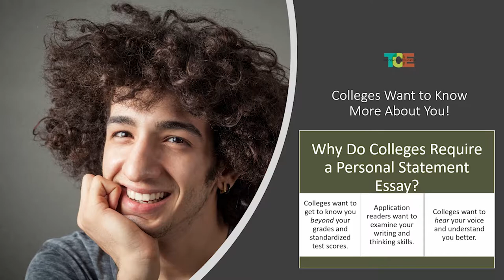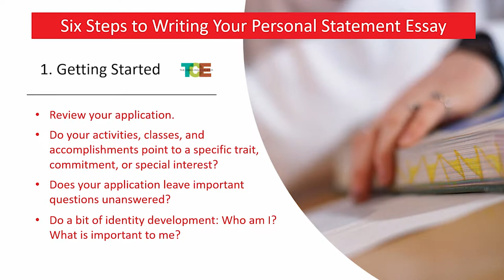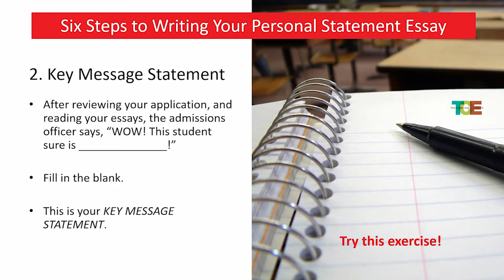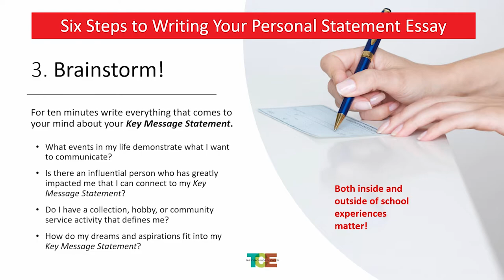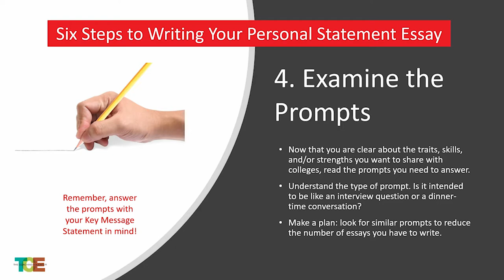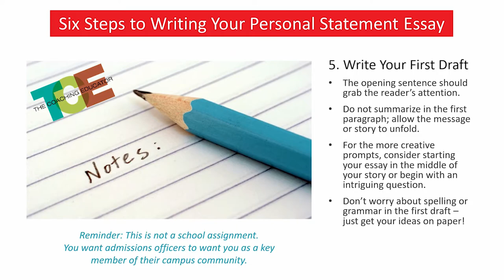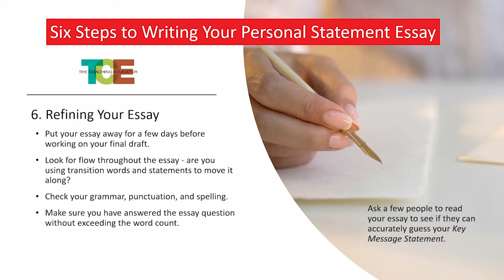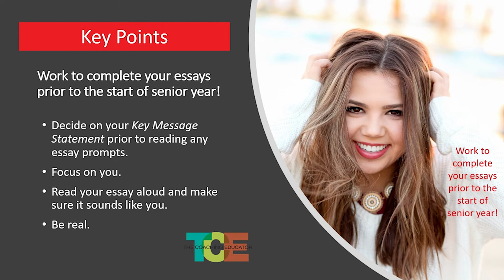Writing Your College Application Essays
The Coaching Educator with Rebecca M. Carroll talks about the importance of college application essay's. She gives students tips on how to approach their essay, brainstorm the essay, and strategies on how to produce the best essay.

About this video:
Do you need help writing your college application essay? Rebecca M. Carroll gives advice on the process of writing successful essay's for college applications.